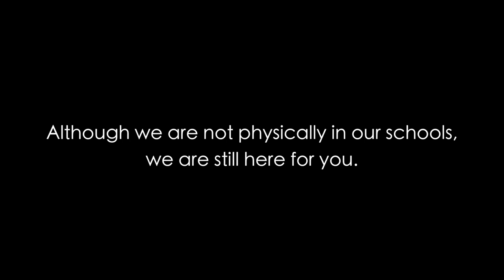Freeport Education Association - Lean on Me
Freeport Teachers show their support for the students of the Freeport Area School District during this most difficult time.